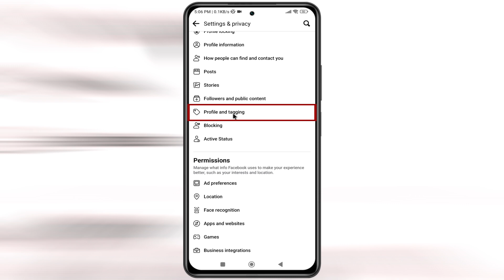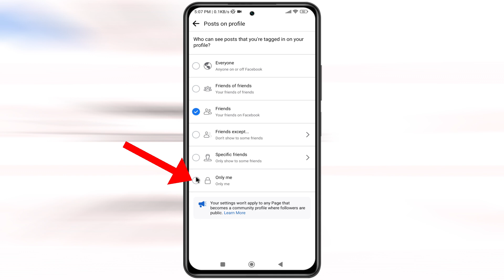How To Hide All Facebook Photo Only Me Settings (2022)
in this video i will show you How to Hide All Facebook Photo   Only Me Settings...?